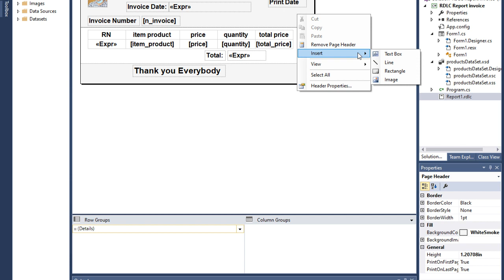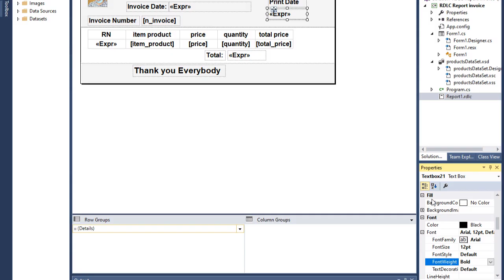How to add print date or current date with format(dd/mm/yyyy) in report RDLC in C# or VB.net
How to Change Date Format in .net RDLC Report?
How do I change the date format in Rdlc?
How to get a date in specific format in C#?
How do I print a date in DD MMM YYYY format in Python?
What is the format of date in VB?